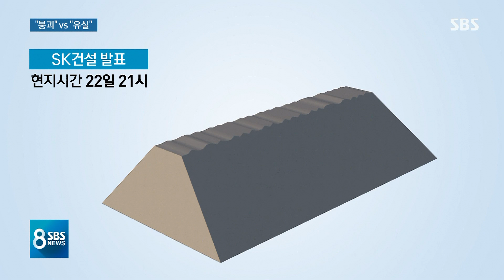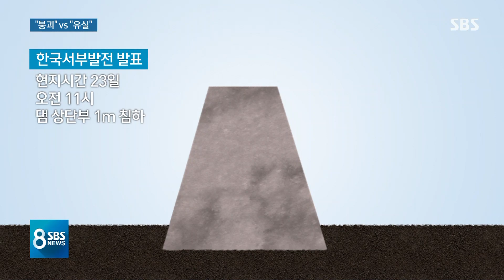"유실" vs "붕괴"…SK건설-서부발전, 책임 떠넘기기? / SBS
무엇보다 실종자 수색과 구조작업이 최우선이지만 사고가 왜 난 것인지 원인도 함께 짚어보겠습니다. 앞서 국회 보고 내용대로라면 댐이 붕괴한 거 즉 무너진 건데 시공사인 SK 건설은 그게 아니고, 비가 많이 오는 바람에 물이 흘러넘치면서 댐의 일부분이 쓸려 내려간 거라고 주장하고 있습니다.